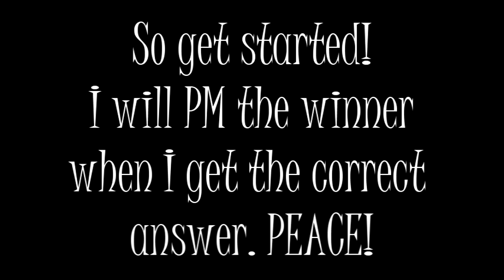Trailer Contest! CLOSED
yes well get to it! for PM with the correct answer wins!